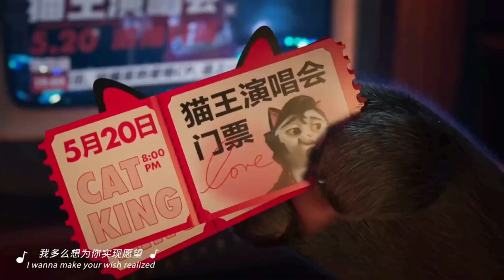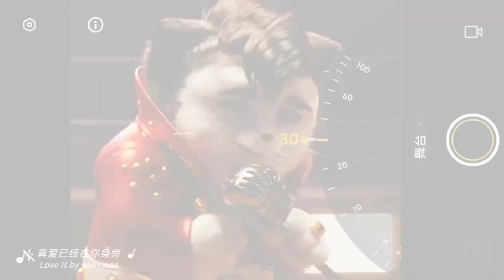Vivo X100 Ultra